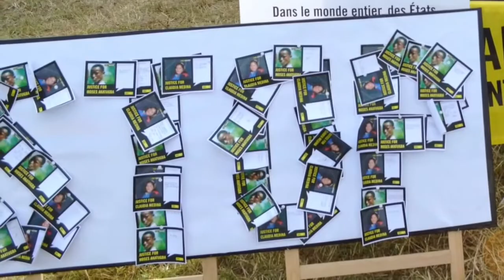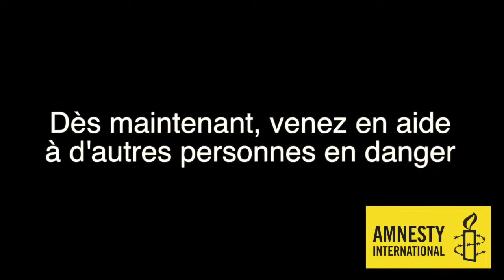Claudia Medina, survivante de torture, s’adresse aux activistes du Luxembourg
Geeks for Hire is contracted by third parties to produce videos or record events. Geeks for Hire does not represent or endorse the accuracy or reliability of any information's, content or advertisements contained in the recorded Material. The views in the videos are those of the third parties and may not necessarily reflect those of Geeks for Hire or our partners.

Geeks for Hire is the Recording Studio from Geeks Life Luxembourg.